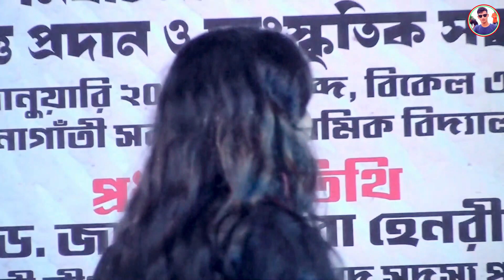বিয়ে করা মানে জ্যান্ত প্রানে ম'রা বৃষ্টি সরকারের নতুন গান new baul song 2024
2024 baul gaan
new baul song 2024
বিয়ে করা মানে জ্যান্ত প্রানে মরা
বিয়ে করা মানে জ্যান্ত প্রানে মরা dj
বিয়ে করা মানে জ্যান্ত প্রানে মরা ডিজে
বিয়ে করা মানে জ্যান্ত প্রানে মরা বিয়ের পর বউ ছেড়ে যায় না একটু নড়া 😜 কথা ও সুর শাহ্ আলম সরকার
বিয়ে করা মানে জ্যান্ত প্রানে মরা শাহ আলম সরকার
বিয়ে করা মানে জ্যান্ত প্রানে মরা ডিজে গান
বিয়ে করা মানে জ্যান্ত প্রানে মরা লিরিক্স
বিয়ে করা মানে জ্যান্ত প্রানে মরা lets rajkumar
বিয়ে করা মানে জ্যান্ত প্রানে মরা কারাওকে
বিয়ে করা মানে জ্যান্ত প্রানে মরা আকাশ মাহমুদ
বিয়ে করা মানে জ্যান্ত প্রানে মরা বাংলা বাউল
বিয়ে করা মানে জ্যান্ত প্রানে মরা নাগরিক
বিয়ে করা মানে জ্যান্ত প্রানে মরা বাংলা বাউল স্টুডিও
বৃষ্টি সরকারের নতুন গান
বৃষ্টি সরকার এর নতুন গান
বৃষ্টি সরকার বাউল গান নতুন
বৃষ্টি সরকার হট নতুন গান
বৃষ্টি সরকারের গান
বৃষ্টি সরকার
বৃষ্টি সরকার বিচ্ছেদ গান
বৃষ্টি সরকারের হিট গান
বৃষ্টি সরকার বাউল গান
বৃষ্টি সরকার হট গান
বৃষ্টি সরকার গান
বৃষ্টি সরকারের গান ২০২৩
বৃষ্টি সরকারের বিচ্ছেদ গান
বৃষ্টি সরকার নতুন গান
বৃষ্টি সরকার ডিজে গান
বৃষ্টি সরকার হট বাউল গান
বৃষ্টি সরকারের ভাইরাল ডান্স
📹Video Recoding: Amar Polli Tv = Team
📷Camera Director: Md.Hamidul islam
🎬Video Editing: Md.Hamidul islam